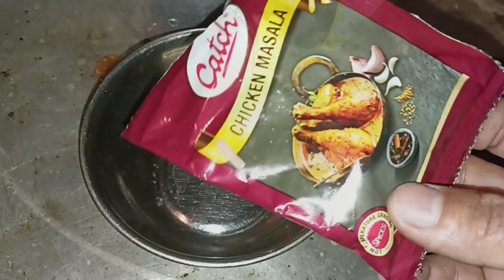Chicken Gravy At my home 😌//no need Hotel and restaurant 😌😅 chicken gravy.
Hello guys today I'm going to show you how to make chicken gravy at your home... no need any 5stars hotel, restaurant,😌... Guys enjoy my vlogs 😘 and love you all ... ❤❤

chicken gravy#
5stars Hotel#